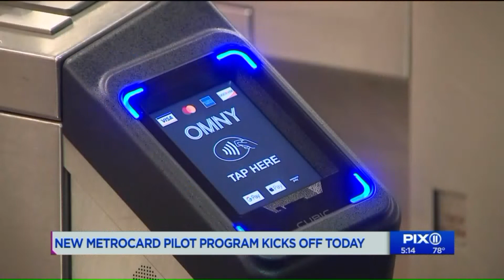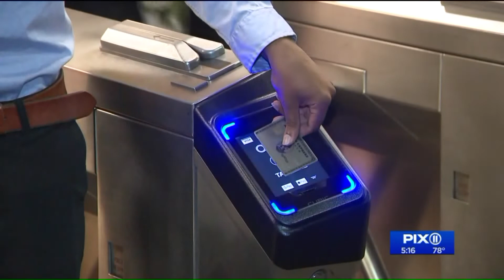MTA launches new `tap it to ride` service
MTA launching a new mobile payment system.